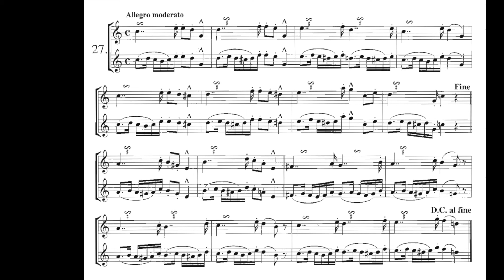ARBAN 27 The turn (4 Gruppetto)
Estudio 27 de gruppetti del Método completo de trompeta de JB Arban